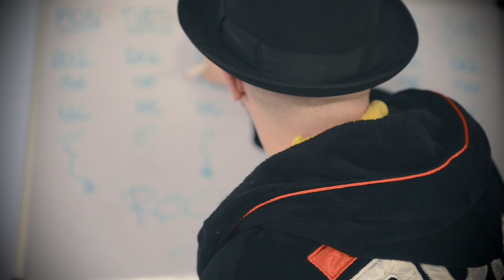Brainpower - Rock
Official Video for the single taken from the forthcoming Album 'Determination' - Out Jan. 19. 2015
Director Of Photography: Velo Films. Directed by Dutch Motion Design

Also on Spotify and in digital stores everywhere

Rock
(G. J. H. Mulder)
Written, performed, arranged and produced by Brainpower.
Scratches by TLM. Recorded and mixed by Tease at Tease Beats Studio. Mastering by Jean-Marc Kessely at The Media Brothers, Amsterdam.

Video features Dj TLM on the wheels and Edson Sabajo, co-founder & co-owner of world renowned Amsterdam street wear store PATTA